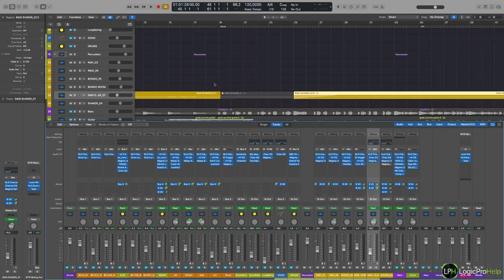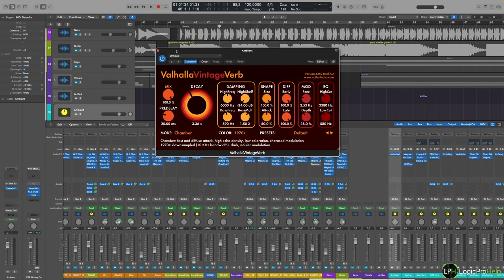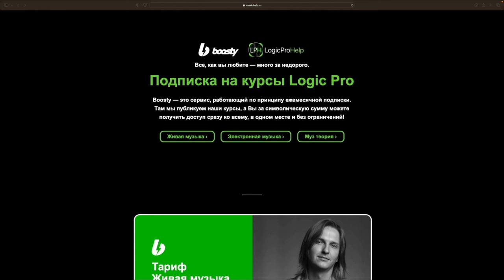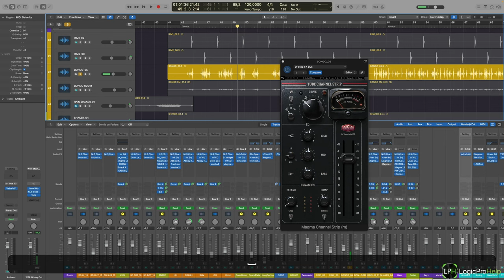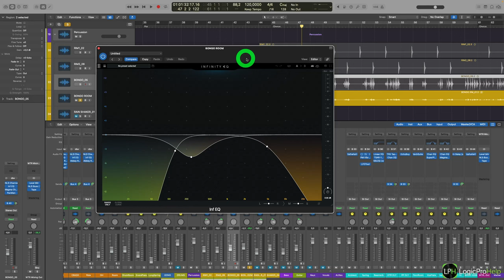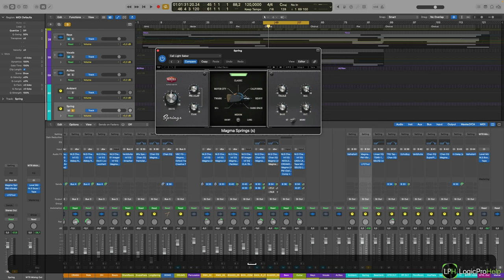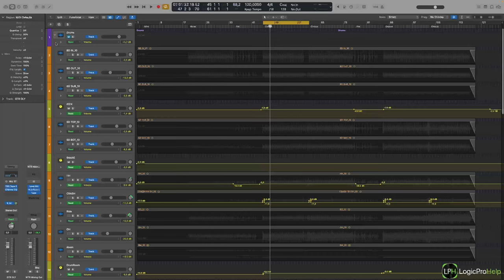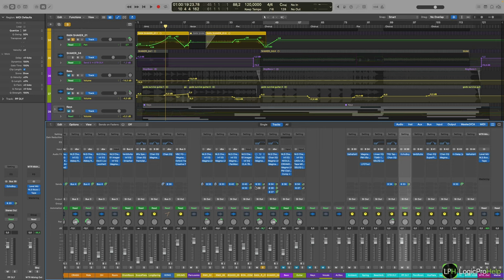Mix Обзор. Курс 8 — Ethnic Indie Pop. Урок 4 Перкуссия [Logic Pro Help]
Mix Обзор. Курс 8 — Ethnic Indie Pop. Урок 4 Перкуссия.

Цена курса — 1990 рублей. Пройдя 12 уроков Вы узнаете:
• как свести живую ударную установку, записанную на студии;
• как работать живой перкуссией;
• как обрабатывать гитару, являющуюся главной «изюминкой» аранжировки;
• как выставлять балансы бэк вокалов и основного вокала;
• как работать с разными планами сцены с помощью реверберации;
• о личной методике Stem-мастеринга Дмитрия Урсула.